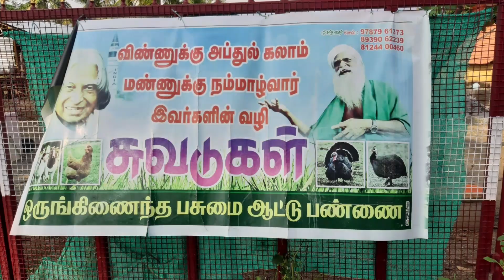Goat farming in tamil | truth revealed | Helpfull tips & tricks | ஆட்டுப் பண்ணையின் விவரங்கள்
Hi Guys ✌
Vanakam Makaleay 🙏

☆ Yogi Vlogs ☆
Swipe right and See My About

Spread Love and Humanity
See My Humanity video
And let Donnate

GPAY : yogeshjv1424@oksbi

LOCATION: Suvadugal
Noothappur South, Tamil Nadu 621117

இந்த காணொளியில் நீங்கள் பார்ப்பது ஆட்டு பண்ணை வைக்கும் முறை, எவ்வாறு பராமரிக்க வேண்டும், எவ்வாறு ஆடுகளை பார்த்துக்கொள்ள வேண்டும் என்பதுதான் பார்க்கப் போகிறீர்கள்.

Hi Guys in this video you see about the Goat Farming in tamil. its is more usefull for you because in this video full of goats and its Growing tips and tricks. how to feed goats,  how maintaining their Cage, how to prevent them from insects and diseases.

Let see the Intresting things in this video. Don't Skip the video and never forget to Like our video

♡ Goat Farming tamil
♡ goat farming
♡ goat farming tips and tricks
♡ domestic animals
♡ tamil Vlogs
♡ yogi Vlogs
♡ tips and tricks
♡ Aatu pannai
♡ Goat

《 Join Me with Social Media 》

👍 Video Pathathuku Romba Nandri. Stay tune for Next video. Love you makaley ❣

♡♤■□●○°•,. YogiVlogs .,•°○●□■♤♡